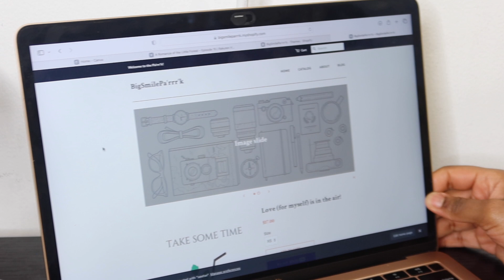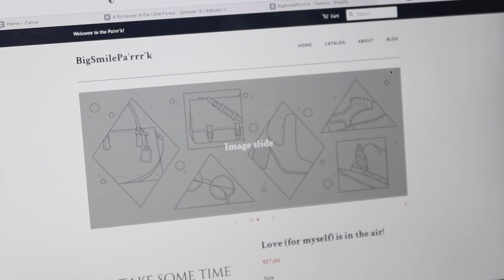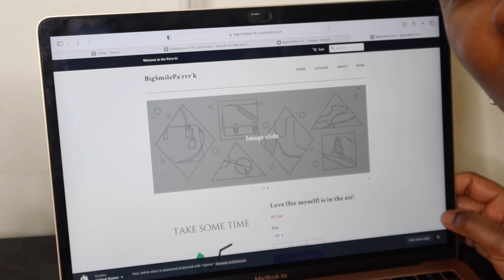My big announcement is here now!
Since I decided on making daily vlogs, here's what I did today. In todays video, being creative!

Thank you so much for your love and support for my channel, content and me. Looking forward to creating more content so I hope you all stick around, watch me grow and more.

No matter what it is or not, it is greatly loved and appreciate by me ❤️❤️😘.